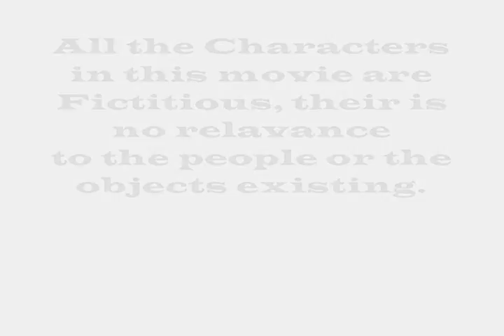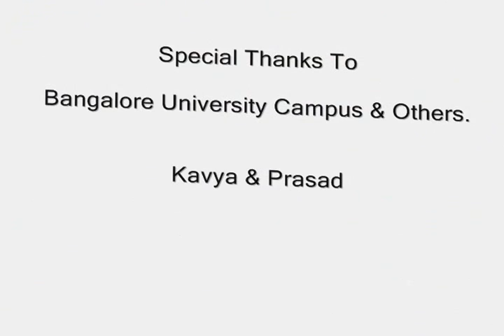Kannada Short Film College Days !!!!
The movie with real characters but reeled on a Film to relish us in future when we turn back and look , how we were in our college days.
The movie is our first try, which contains Love, Emotion, Action, Duet, disappointments and also more importantly Achievements !!!

The Movie is shot in Old Bangalore University Campus between the greenness of trees and redness of the old British built buildings.

The Inspiration for the movie is Late actor-director-dreamer: Shankar Nag.

Hope you will enjoy the movie and comment for our improvements,.